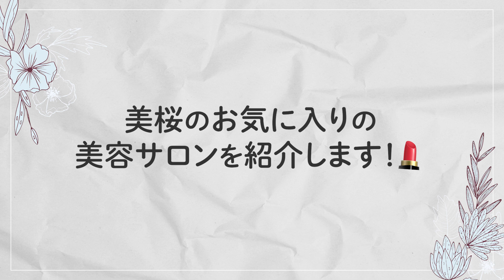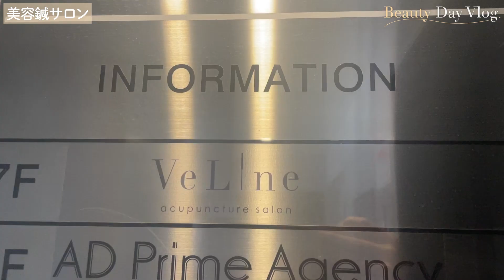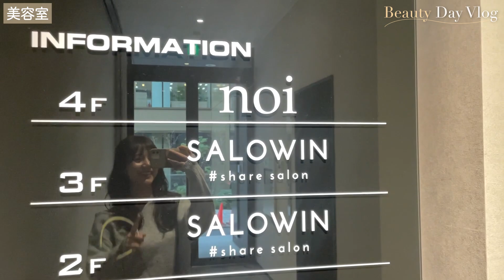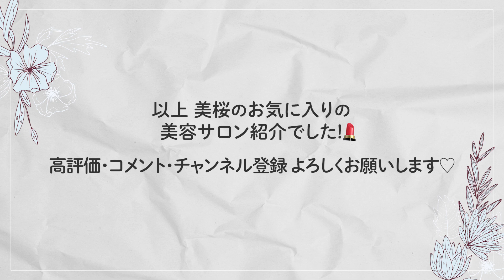【美容day】今井美桜が通うお気に入りサロン紹介💇‍♀️💗何回もリピートしているエステや美容室など✨乳酸菌ピーリング｜ヘアカラー｜ヘアカット｜毛穴洗浄｜美容鍼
今回は、美容まとめ！！🦖

私が何回もリピートしている
エステや美容室など、、
美容系をまとめてみました☺️🫶

長い所だとお休み期間も含めると、
5年くらい経つ所も！😮

乳酸菌ピーリングやカラー、前髪カットのオーダー、毛穴洗浄、鍼など
欠かせない美容系を一気にご紹介🤍

大体1ヶ月に1回、期間が空いてるものだと2.3ヶ月に1回招待してもらって通っています🐰🫧
0:00 OP
0:25 ヘアサロン
1:06 乳酸菌ピーリング
1:31 美容鍼
2:38 ヘアサロン
3:49 毛穴洗浄